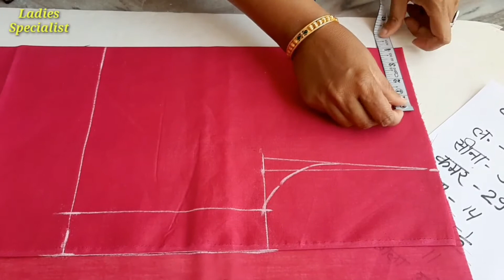सबसे आसान तरीका ब्लाउज बनाने का || How to make perfect Blouse in very Easy way